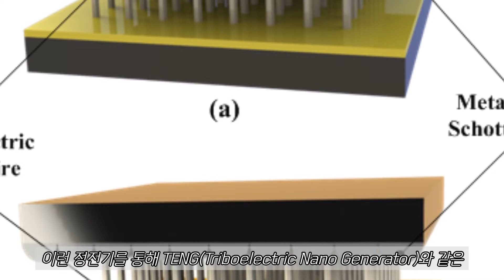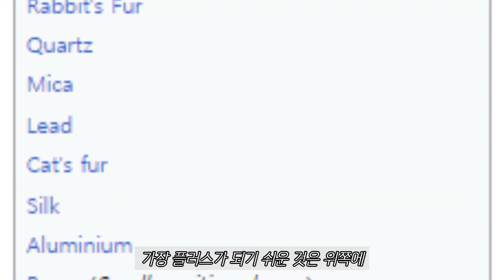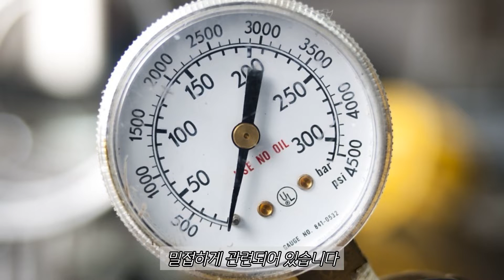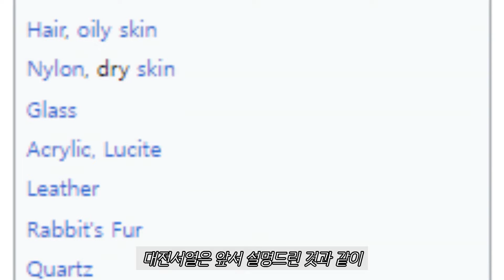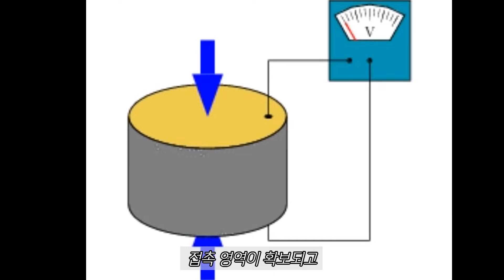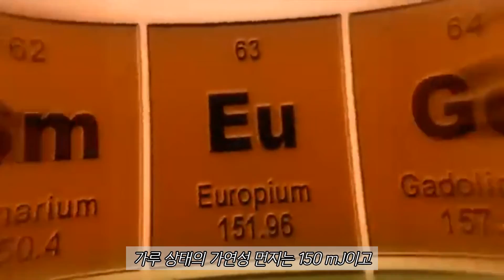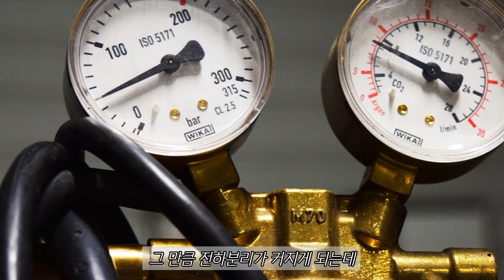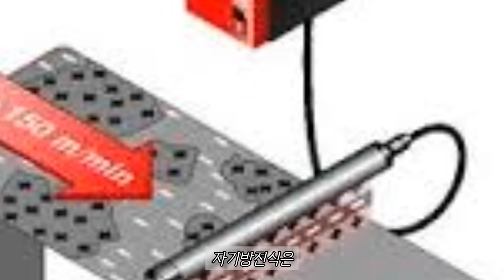정전기, 정전기의 원리 형태 위험성 예방법 등 정전기 완전정복(기술사, 산업안전지도사)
안녕하세요. 에코엣지입니다.

문을 열려고 문고리를 잡았다가 정전기가 발생해서 "으악!"하고 움찔하신 경험은 누구나 가지고 계시죠?
특히 겨울철에 스웨터를 입었다 벗을 때는 머리카락이 쭈볏쭈볏 곤두서고 따닥따닥하는 소리와 함께 찌릿함이 찾아옵니다. "헉~"
그런데 이럴 때 발생하는 정전기의 전압이 무려 4000에서 35000 볼트라는 사실 알고 계셨어요?
집에서 사용하는 전기가 220볼트이니 최대 160배나 되는 엄청 높은 전압입니다.
다행인 것은 감전사를 하지는 않는다는 사실인데 이 것은 전류의 크기가 매우 작기 때문이라고 해요.
잠시 따끔거리고 마는 귀찮고 사소해 보일수도 있는 정전기를 새로운 에너지로 활용하거나 반드시 없애야 하는 장애물로 취급하기도 한답니다.
최근 에너지 하베스팅 분야에서는 이런 정전기를 통해 T E N G와 같은 발전기를 만들기도 하고, 특별 제작한 옷감에서 생기는 정전기로 생체 센서와 같은 전기장치를 작동하는데에 이용하기도 해요.
물론 산업현장에서는 이런 정전기만으로도 사람이 죽거나 다치는 심각한 화재나 폭발사고가 발생할 가능성이 매우 크기 때문에 이를 없애기 위해 엄청난 연구와 투자를 하고 있답니다.

그래서 오늘은 정전기가 어떻게 발생하고, 어떤 형태가 있는지, 어떨 때 많이 발생하는지, 정전기가 왜 위험한지, 정전기를 없애는 방법에는 어떤 것들이 있는지에 대해서 알아보겠습니다.

감사합니다.
행복한 한 주 시작하세요~^^